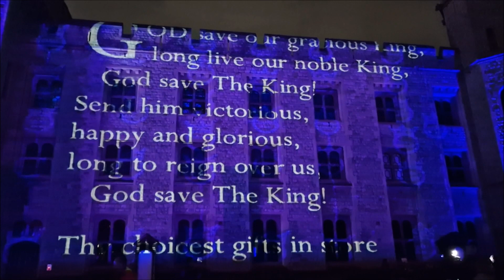Crown & Coronation at the Tower of London 17th November, 2023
This is a video of our walk around the Tower of London for the stunning Crown and Coronation light and music show. For obvious reasons, we were not allowed to video the after hours visit to the Crown Jewels.